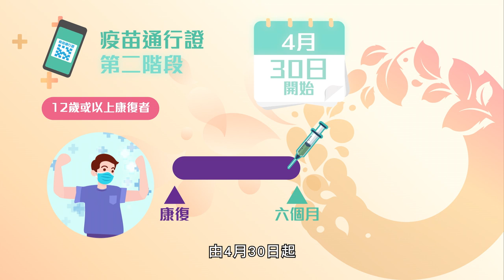同心抗疫 快打疫苗: 「疫苗通行證」更新接種要求 - 新冠康復者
政府更新「疫苗通行證」對新冠康復者的接種要求。在第一階段，12歲或以上人士如未接種疫苗 ，康復滿六個月要接種第一針，這個要求沒有變。由4月30日起，接種了第一針如已滿六個月，要接種第二針，才可繼續用「疫苗通行證」。

如感染前接種了一針，在4月29日前無額外接種要求，但在4月30日或之後，亦需要接種第二針才可繼續用「疫苗通行證」。

至於12至17歲的康復者如已接種一針復必泰，就無需接種第二針，而康復後未滿六個月，又或之前已接種至少兩針，在「疫苗通行證」下亦無額外接種要求。

康復者可向處所出示相關康復或感染證明，如出院文件、認可陽性核酸檢測短訊或紀錄、衞生署快速抗原測試陽性申報系統的成功申報短訊／電子紀錄、衞生署發出的隔離令，由政府或醫管局發出的康復紀錄等。要緊記，單憑快速抗原測試陽性結果的相片並不能作為有效的康復紀錄。

政府現正提升系統，預計5月會推出讓康復者使用符合接種要求的針卡或康復紀錄二維碼。